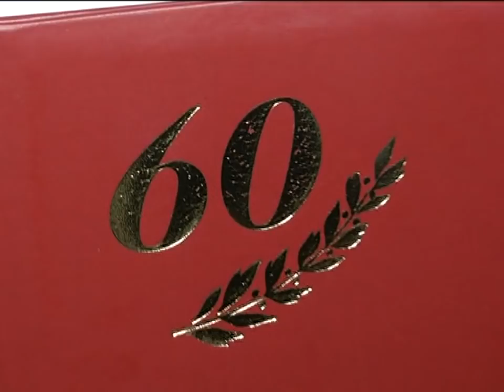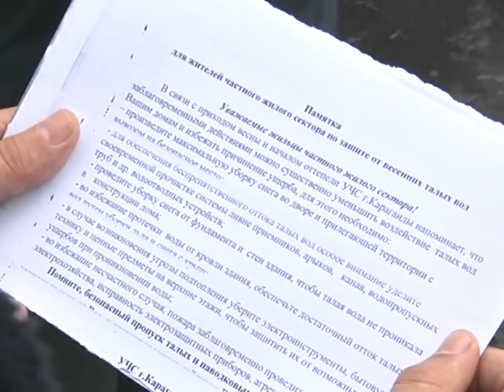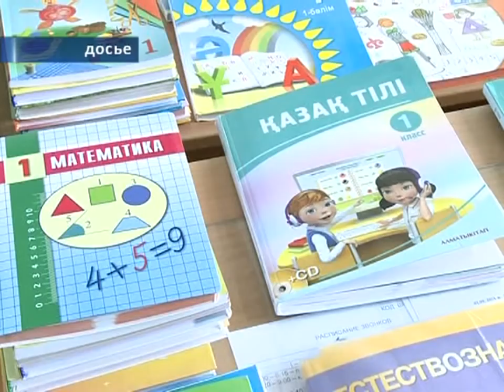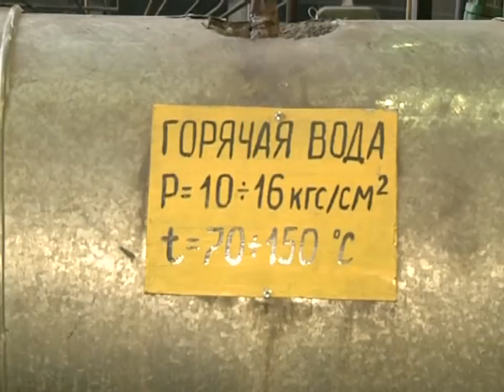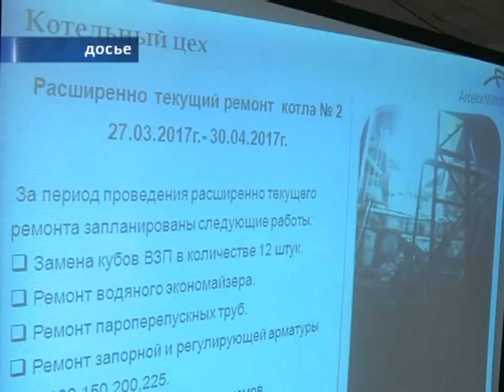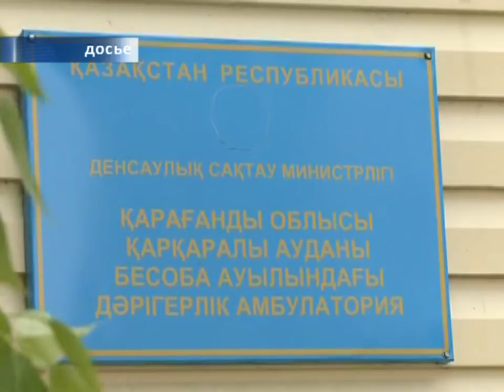20/03/2018 - Новости канала Первый Карагандинский